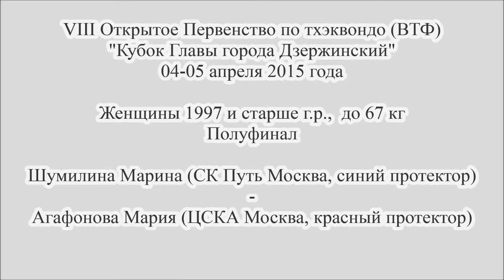Taekwondo WTF. VIII Первенство Кубок Главы г. Дзержинский. 05.04.2015. Шумилина-Агафонова.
VIII Открытое Первенство по тхэквондо (ВТФ) "Кубок Главы города Дзержинский"
04-05 апреля 2015 года.
Женщины 1997 и старше г.г.р., до 67 кг.
Полуфинал.
Шумилина Марина (СК "Путь", Москва) - Агафонова Мария (ЦСКА, Москва).